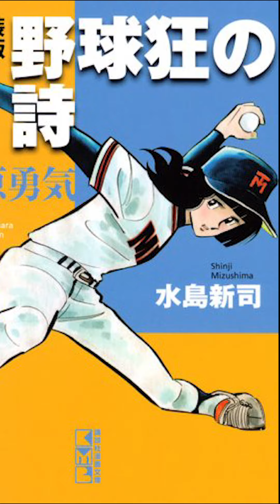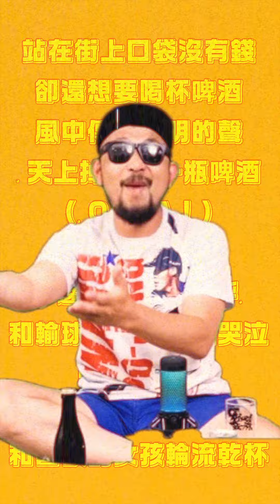【MV】八十八顆芭樂籽(88balaz) 野球乾一杯 Yakyu kanpai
【MV】八十八顆芭樂籽 88balaz
野球乾一杯  Yakyu kanpai
導演：昱凱

Lyric,Song by 阿強 Balaz Lee
Produced by 阿強 Balaz Lee
Recorded by  徐振程 Jason Hsu
Recording Studio:傑昇音樂工作室 Jason Music Studio / MUSDM

八十八顆芭樂籽aka 88balaz
Guitar / Vocal - 阿強 balaz lee
Bass - 冠伶老師 Kuan Ling
Drums-東悠力 DongYu Lee
Guitar-大頭 Bluez Lee
Accordion-烏鴉Ga Ga
喜歡棒球也喜歡喝酒 這樣的人生很棒
連鈴木一朗和野茂英雄也說讚
我很喜歡棒球 包括便當和啦啦隊的部分
十歲開始就在喝威士忌

今天的天氣又是豔陽高照 全身上下都是汗
把所有的錢都拿去買啤酒吧
夏天的外野草皮被太陽烤得很香 還有一些泥土和大便
在本壘板後面和隊友說垃圾話

站在街上口袋沒有錢 卻還想要喝杯啤酒
風中傳來神明的聲音 天上掉下了一瓶啤酒( OHYA！)
乾杯 乾杯 一邊跳舞一邊歡呼 和輸球的球隊一起哭泣
乾杯 乾杯 一邊抱怨一邊廢話 和喜歡的女孩輪流乾杯

乾一杯 乾一杯 乾一杯 乾一杯

我沒有同理心也沒有愛情 穿得很醜的去約會
在內野座位熱區的樓梯上摔倒
球迷的心臟都超大 只是最後還是會炸裂
沒有東西比得過贏球後的啤酒

BASEBALL BEER GIRLS FRIED CHICKEN

乾一杯 乾一杯 乾一杯 乾一杯 乾一杯 乾一杯 乾一杯 乾一杯